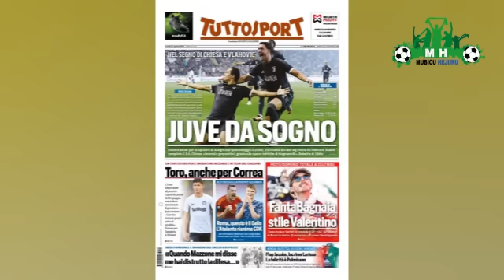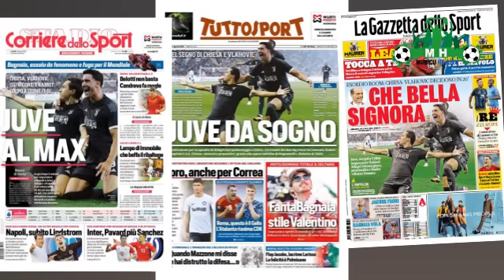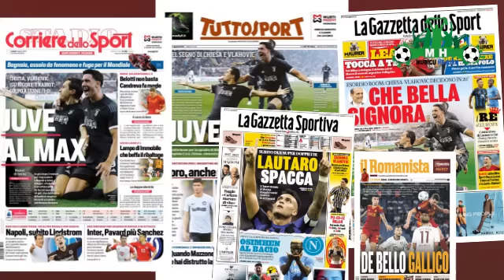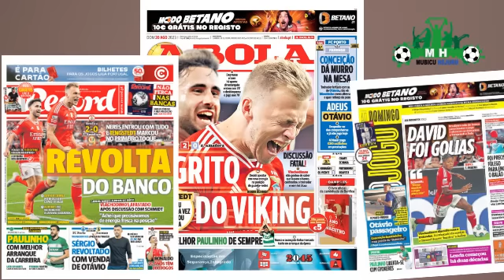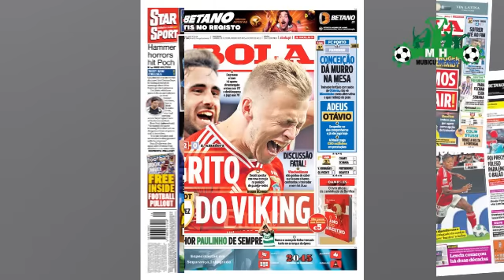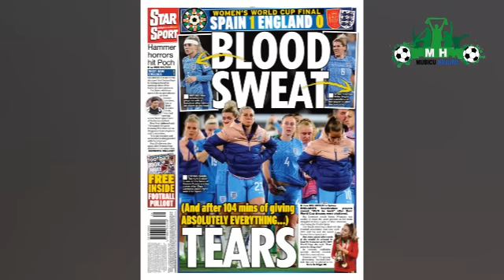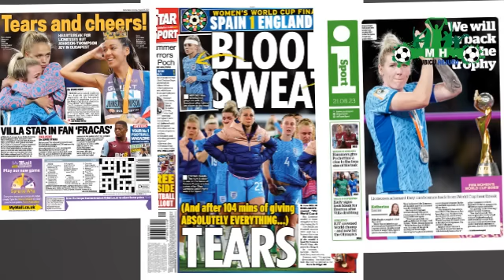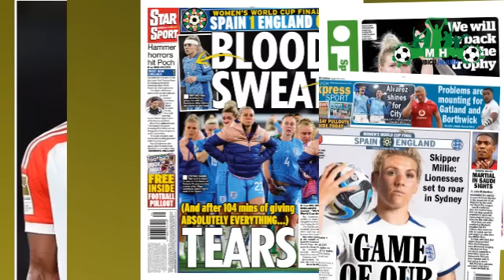Man UTD ishaka Verrati R K ayikubitiye mwigunira/Liverpool izanye Gravenberch/Muri Arsena na City